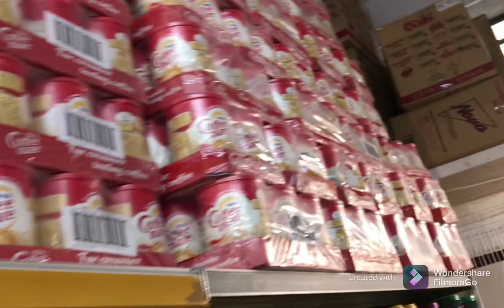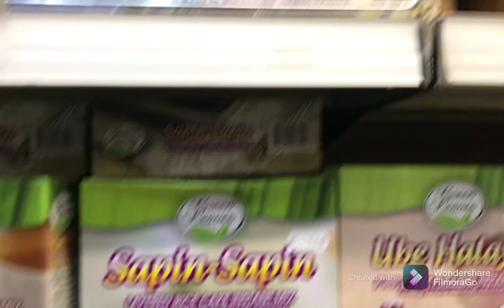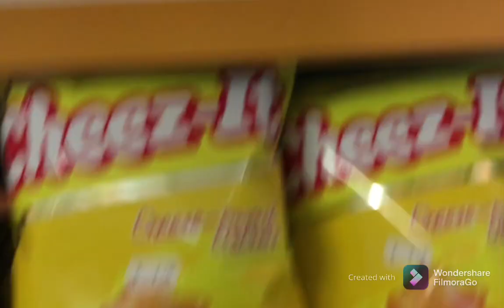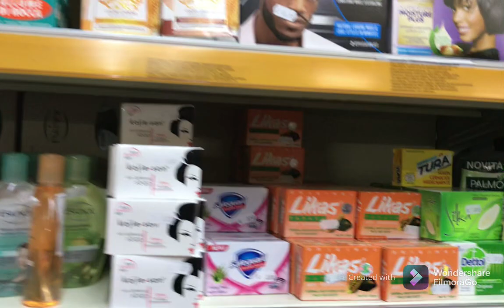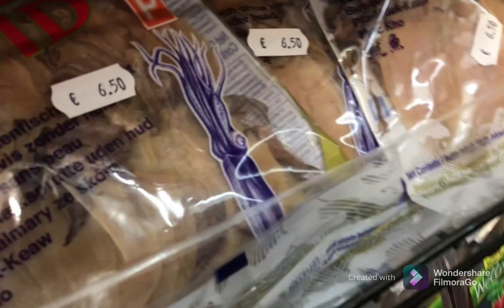VLOG #38# (SALAMAT KABAYAN)TARA MGA KA-SUKI’S SA PINOY SAVER’S MART DITO SA BOLOGNA ITALY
OFW ITALY@IndayRAketera83